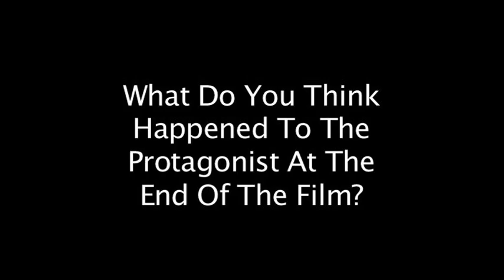Tunnel Vision Audience Feedback